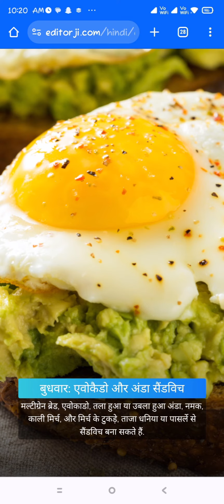7 day 7 breakfast